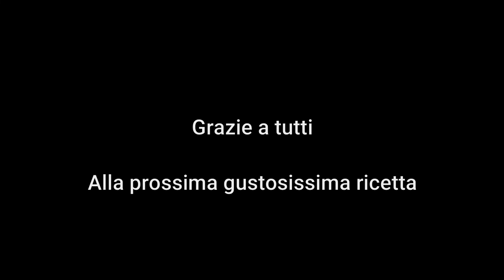DANUBIO, Ricetta Facile - Ricette Dal Mondo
Il Danubio è un ottima ricetta svuota frigo, può essere farcino in svariati modi,in questo video vi propongo la mia versione utilizzando la pasta brioches.
Provatelo e fatemi sapere tramite un commento se la ricetta vi è piaciuta, ricordatevi di iscrivervi al canale se non lo avete già fatto, lasciatemi un like se vi piacciono le mie ricette e attivate la campanella per rimanere sempre aggiornati con i nuovi video.
Buon appetito!!!